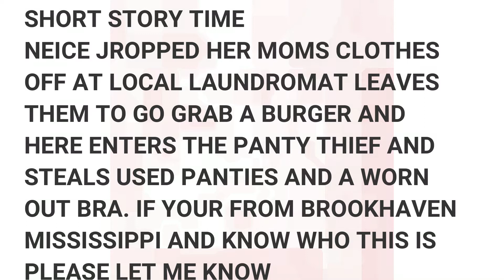BROOKHAVEN MISSISSIPPI PANTY THIEF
MY NEICE DROPPED SOME CLOTHES OFF TO WASH AT THE LAUNDROMAT ON N. JACKSON ST. SHE WENT TO GET A BURGER AND WHEN SHE CAME BACK, HER CLOTHES HAD BEEN GONE THROUGH AND SOME STOLEN. A WORN OUT BRA, SOME USED PANTIES, AND SCRUBS WERE TAKEN. CHECKED SECURITY CAM AND THIS IS WHAT SHE SAW. SHE IS BELIEVED TO BE DRIVING A SMALL WHITE HONDA CAR.